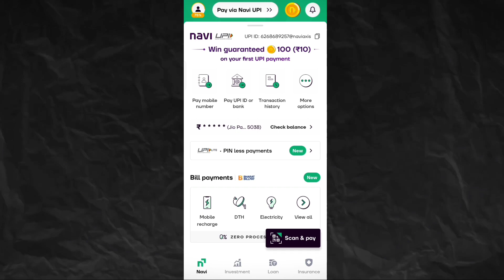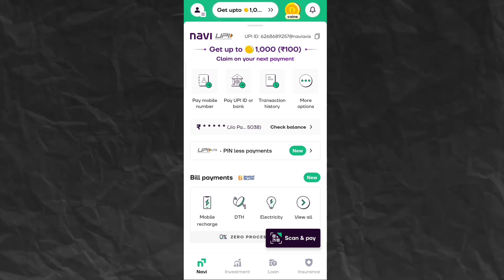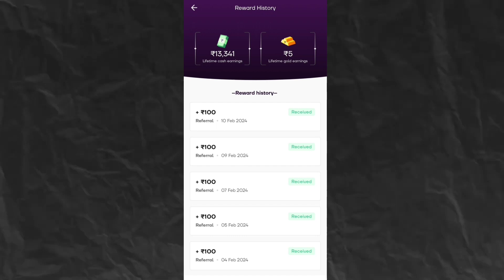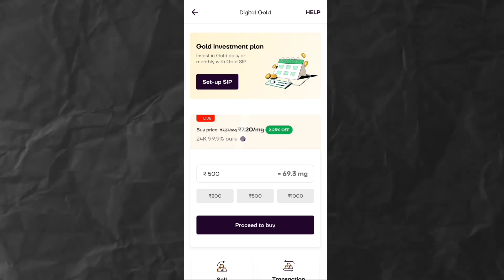Navi App Se Paise Kaise Kamaye | Navi App Refer And Earn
Namaskar doston mai hu aapka Ajay aur aaj ki is new video me mai aap sabhi logon ko batane wala hu ki navi app se paise kaise kamaye.

Keywords-:

navi app se paise kaise kamaye refer and earn